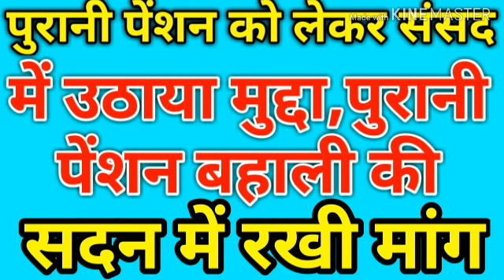पुरानी पेंशन को लेकर संसद में उठाया मुद्दा।पुरानी पेंशन बहाली की सदन में रखी मांग।ApkaDost।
पुरानी पेंशन को लेकर संसद में उठाया मुद्दा।पुरानी पेंशन बहाली की सदन में रखी मांग।

The issue raised in the Parliament about the old pension. Demand for the old pension restoration house. ApkaDost.